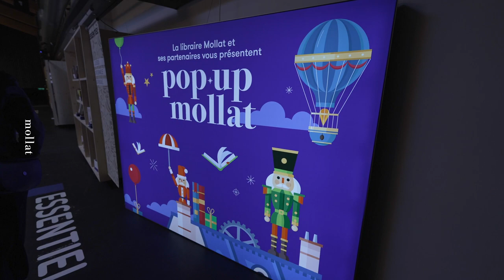Venez découvrir notre pop-up mollat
🎁 Qu'est-ce que je vais offrir à Noël  🎅? En manque d'idées et de temps ❓

RDV au Pop-Up Mollat du 11 au 31 décembre - 8, rue de la Vieille Tour - Station Ausone ❗

❤️ 450 coups de coeur de Noël des libraires

🎄 6 univers concoctés pour trouver le cadeau idéal en fonction des centres d'intérêt et des goûts de chacun

🎁 Les paquets-cadeaux sont déjà faits !

🕐 Horaires
Du lundi au samedi de 10h à 20h
Dimanche 19 décembre de 11h à 19h
Dimanche 26 décembre de 14h à 19h
Le 24 et 31 décembre de 10h à 19h